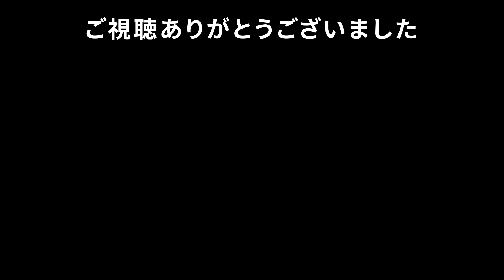【The Wandering Village】巨大生物の背中で街づくりシミュレーション【SteamNEXTフェス体験版】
🔸【The Wandering Village】2022年春・夏予定
有害植物から発生する猛毒の胞子によって、地上での生活ができなくった人々が生き残るために身を寄せたのは「オンブ」と呼ばれる放浪する巨大生物の背中の上だった。という街づくりシミュレーション

🔸【The Wandering Village】
　　Steam